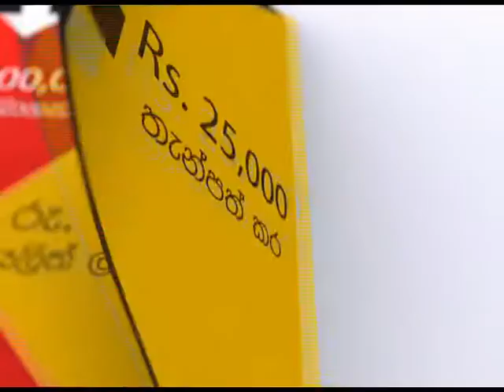BOC Smart Saver Certificate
Creative Director : Chandimal Vithanage .
Agency : Sera Idea Creation .
Client: Bank of Ceylon .
Editor : Sampath karunaratne.
Animation : Udara Aravinda.
Illustration : Sanjaya Liyanage
Tamil Copy : Rajan Babu
Published: March 15 2010